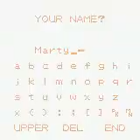Pokemon GS Spaceworld 97 Demo Hack Playthrough Part 1 Test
This is a Pokemon Crystal Hack that tries to make a playable version of what was Intended to be Gold And Silver if the game wasn't delayed by 2 more years.

The guys behind this hack are amazing. You are able to catch every Pokemon that is programmed in in some shape or form.